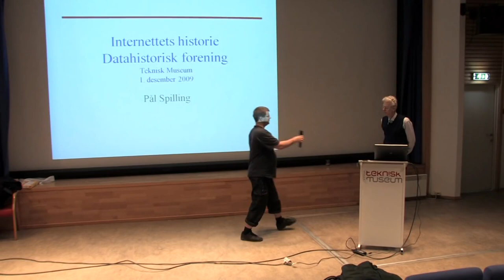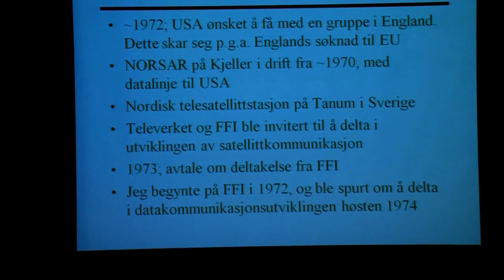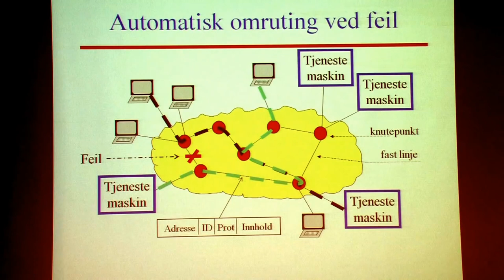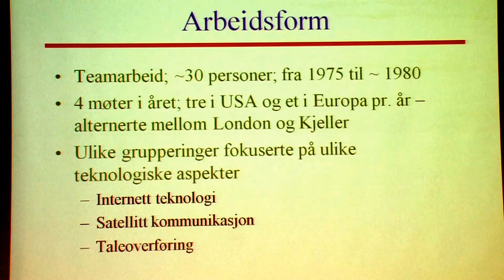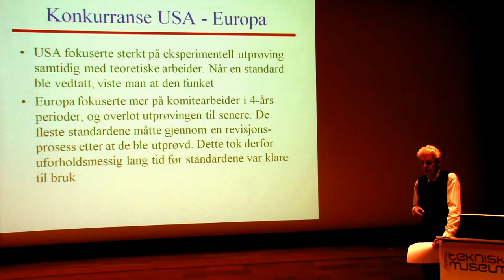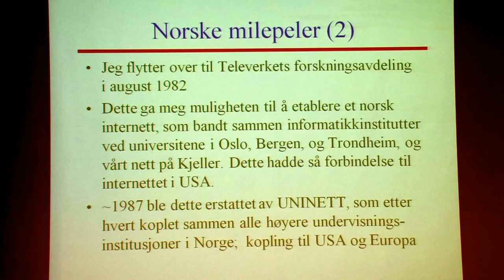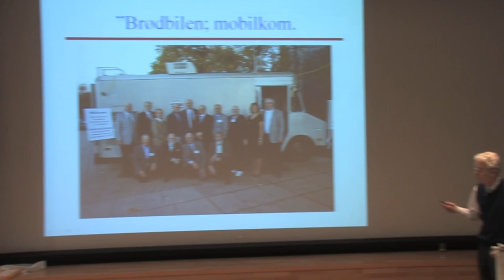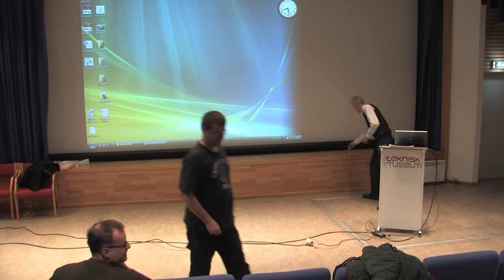Norsk Datahistorisk forening Pål Spilling (lydfix)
Norsk Datahistorisk forening - Pål Spilling

Denne versjonen har fikset lyd, den var orginalt en mikrofon i høyre kanalen, en mikrofon i venstre kanal.

Dette ble filmet på Teknisk museum, arrangert av Norsk Datahistorisk forening, med Norwegian Unix User Group (NUUG) sitt video-utstyr.
Intro av Thomas Gramstad.
Filming av Ole Kristian Lien.

Lisensiert som CC-BY-SA